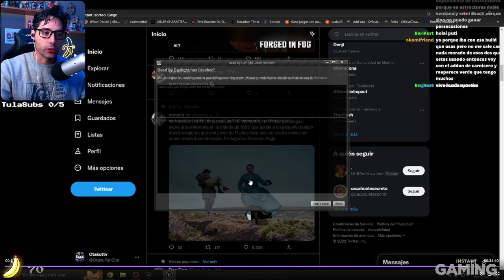🔥 DBD ME PENALIZA POR UN FALLO SUYO Y TRAS 7 AÑOS NO HAY SOLUCION A ESTO | VERGONZOSO 🔥